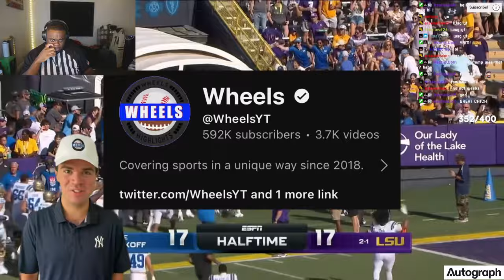JuJuReacts To #16 LSU vs UCLA | 2024 Full Game Highlights